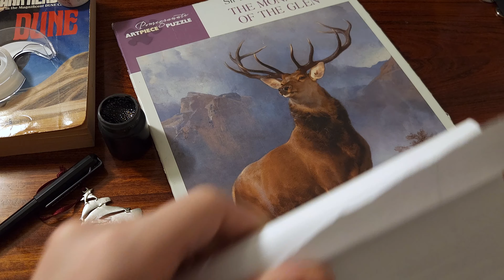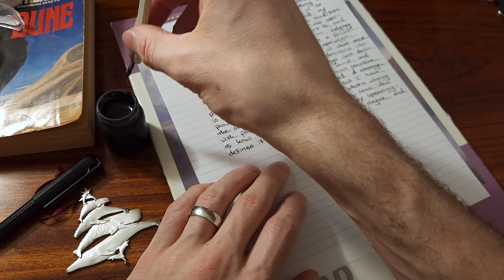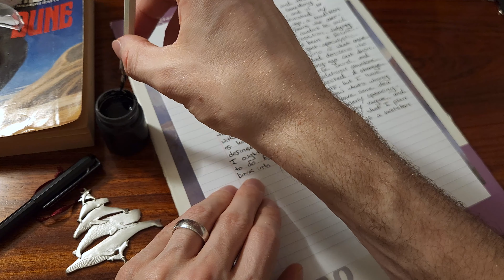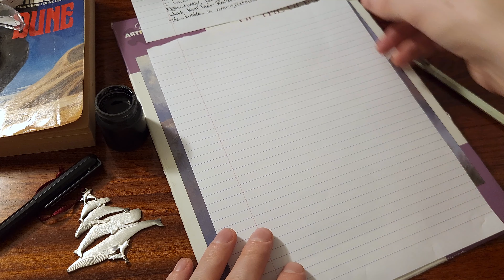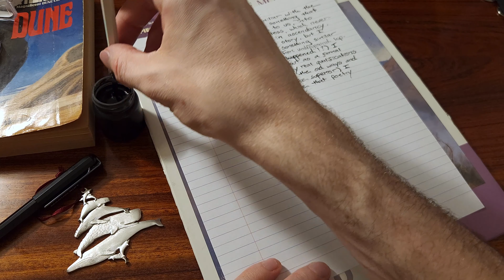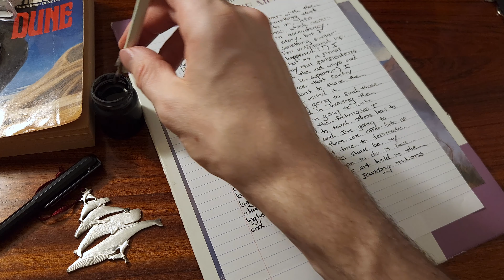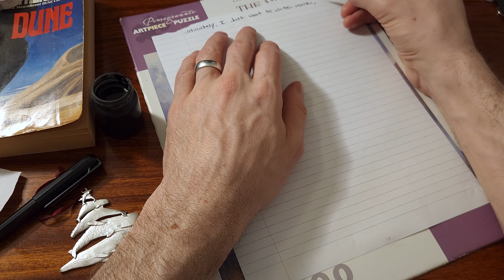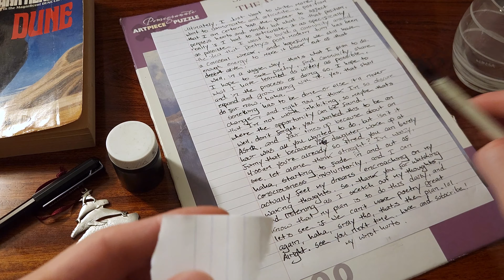4K Dip Pen Writing Sounds (ASMR)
Dip pens make such satisfying scratching sounds on paper, don't they? Enjoy this non-stop 1 hour writing session in which I use a dip pen and india ink to write out a first draft of a mission statement concerning my take on the present state of poetry as an artform. Think of it as a hastily written manifesto that suggests more than it actually says, but which reflects my dedication to creating poetry, critiquing poetry, and engaging with other poets, along with doing generally creative stuff on YouTube.